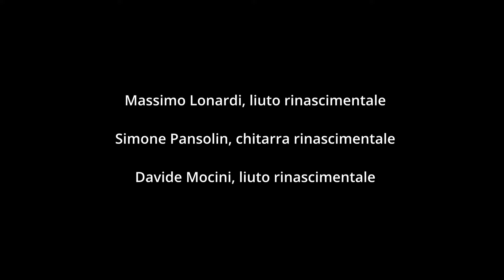Orlando di Lasso - Madonna mia pietà - Lonardi, Pansolin, Mocini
Madonna mia pietà, Orlando di Lasso (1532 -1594)
da “Le Quatoirsiesme livre“, Anversa 1555

Massimo Lonardi e Davide Mocini, liuti rinascimentali
Simone Pansolin, chitarra rinascimentale

Registrato presso la Chiesa dell'Ascensione di Gesù e Nostra Signora della Neve, Sessarego (GE)

Audio Editing: Marco Canepa